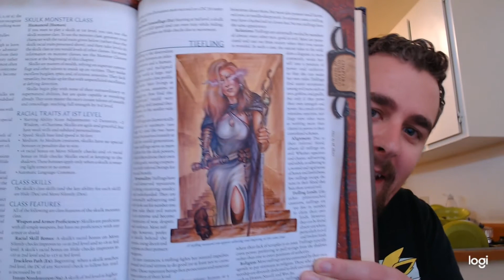Are Tieflings Any Good In D&D 3.5?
In this video I talk about the Tiefling from the Dungeons and Dragons 3.5 book The Races of Destiny.